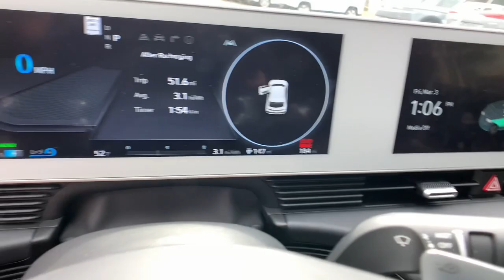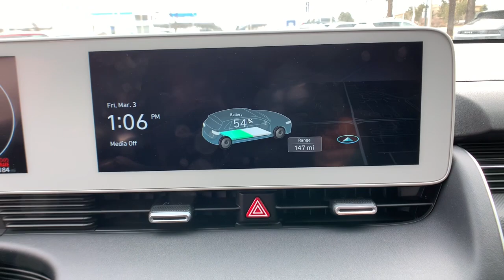2023 Hyundai IONIQ_5 Westminster, Commerce City, Thornton, Denver, Wheatridge PU148300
Atlas White New 2023 Hyundai IONIQ_5 SEL available in 10450 Federal Blvd., Westminster, Colorado at Foundation Hyundai Westminster. Servicing the Westminster, Commerce City, Thornton, Denver, Wheatridge, CO area.

2023 Hyundai IONIQ 5 SEL Atlas White AWD 1-Speed Automatic Electric ZEV 320hpbrbrRecent Arrival! 110/87 City/Highway MPGbrbrAwards:br  * Motor Trend Automobiles of the yearbrbrbrVehicle includes Foundation Colorado Package which includes: ELO GPS $399 for 1 year of Service 1 Year Interior/Exterior Protection $399.00. Price includes $699 D&H and does not include TT&L and Colorado Package or dealer accessories. Foundation Discount included all applicable rebates*